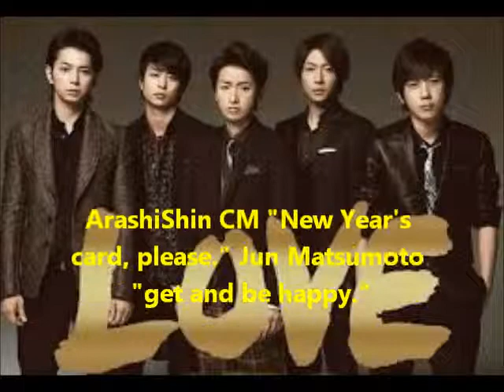ArashiShin CM "New Year's card, please." Jun Matsumoto "get and be happy."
ArashiShin CM "New Year's card, please." Matsumoto Jun is "happy and get" or? We'll explain in the video.